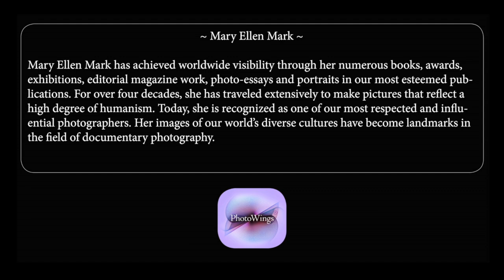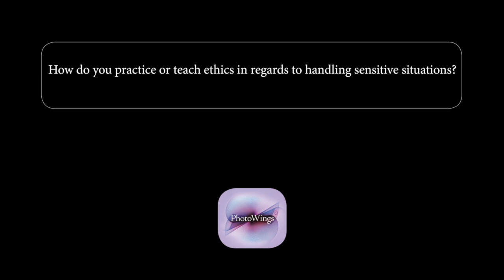PhotoWings Interview / Mary Ellen Mark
PhotoWings Interview with Mary Ellen Mark at LOOK3 Festival of the Photograph, 2011.